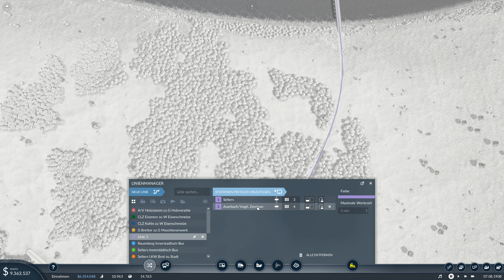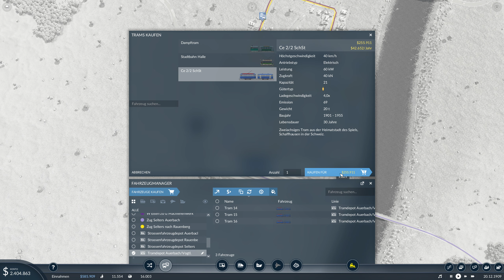Transport Fever 2 - Das erste mal 100 km/h - Let's Play #21 deutsch german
Transport Fever 2 wir transportieren alles
Hallo,
das ist ein Let's Play des Spieles Transport Fever 2 von Urban Games gespielt von Masterschroeder auf Steel Games Studio.

Spielinformationen Quelle Steam:

Titel: Transport Fever 2
Genre: Simulation, Strategie
Entwickler: Urban Games
Publisher: Good Shepherd Entertainment
Veröffentlichung: 11. Dez. 2019